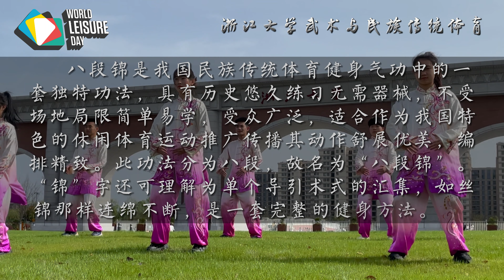Baduanjin (Eight Pieces of Brocade) Exercise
Video: College of Education, ZJU